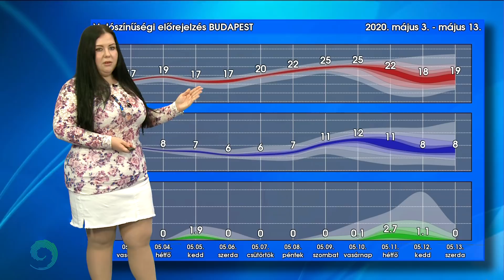Hűvösen indul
Hűvösen indul a május és az előttünk álló hét is, de a folytatásban már annál inkább melegszik az idő. Szerdán lehet a hét leghidegebb napjára számítani, aznap hajnalra virradóan talajmenti fagy is előfordulhat.